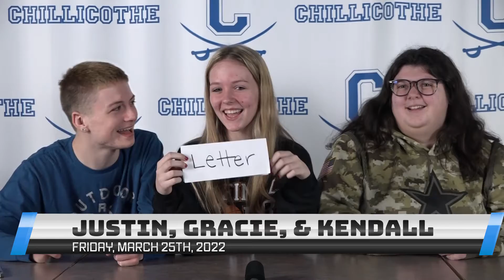CHS Announcements (3.25.2022)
By 2nd Period Motion Graphics